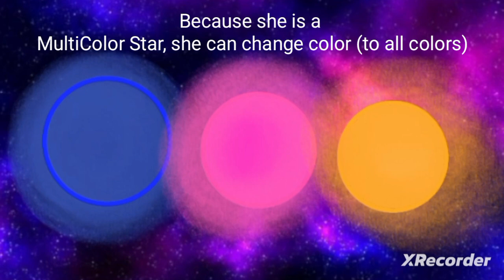New Type Star, for @ANDAPBALL (RGB Type)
Created by a Fan!